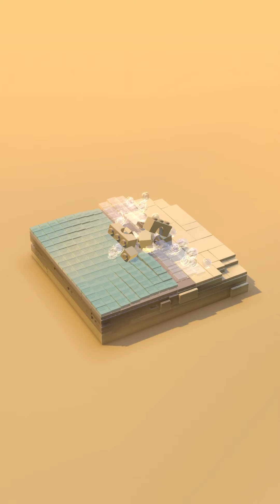Let's play LEGO® Builder's Journey - IOS Walkthrough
Create your own path.
LEGO

Seller LEGO System A/S
Size 623.1 MB
Category Games
Compatibility
Requires iOS 13.0 or later. Compatible with iPhone, iPad, and iPod touch. Apple TV.

Languages
English, Arabic, Chinese, Danish, Dutch, French, German, Italian, Korean, Portuguese, Russian, Spanish, Turkish

A story about play, connections and adventure.

Step through levels brick by brick with puzzles that ask us to sometimes follow the instructions… and sometimes to be creative and break the rules.

Builder’s Journey is a poetic puzzle that takes place in a LEGO® brick world, brought to life with the most accurately rendered LEGO® elements yet to feature on screens. Be taken through a breathtaking world filled with brick-by-brick effects, accompanied by a beautiful soundtrack.

Throughout the narrative, there will be ups and downs, challenges and celebrations. Take the time to experiment, and most importantly, to play as figuring out who we are and what we become is the Builder’s Journey.